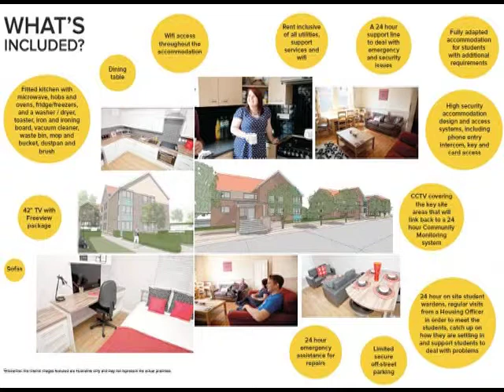Cleveland College of Art & Design Crown House Student Accomodation